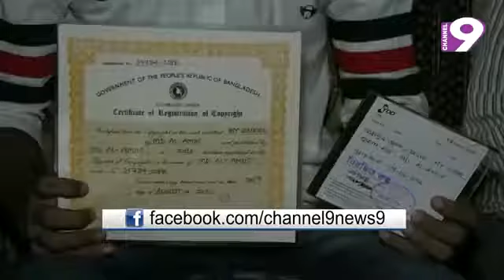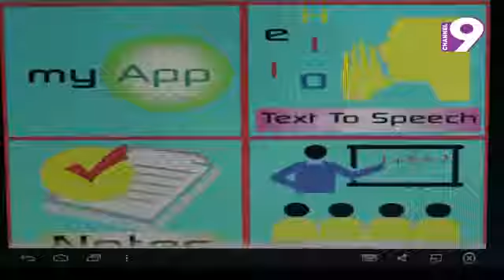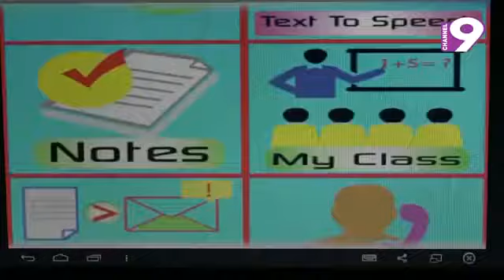Android apps made in BD বাংলাদেশী ছেলে তাক লাগিয়ে দিয়েছে সফটওয়্যার বানিয়ে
New software create a little boy in Bangladesh, ""Myschool""
বাংলাদেশী ছেলে তাক লাগিয়ে দিয়েছে সফটওয়্যার বানিয়ে।